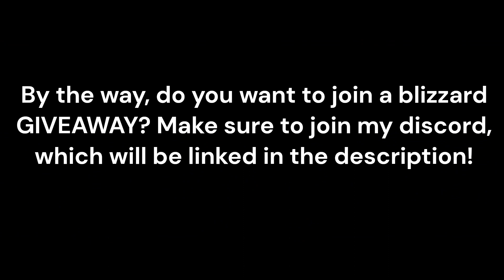This game is better than BLOX FRUIT